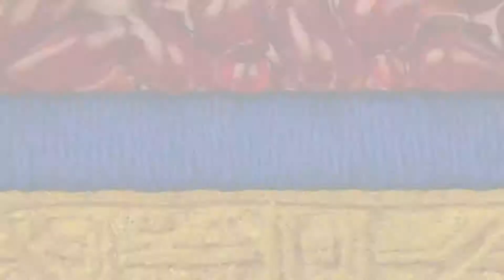ESC 2014 - Armenia - "Not Alone" - Aram MP3 - Semifinal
Armenia en Eurovisión 2014. Síguenos y no te pierdas nada de Eurovision Song Contest.